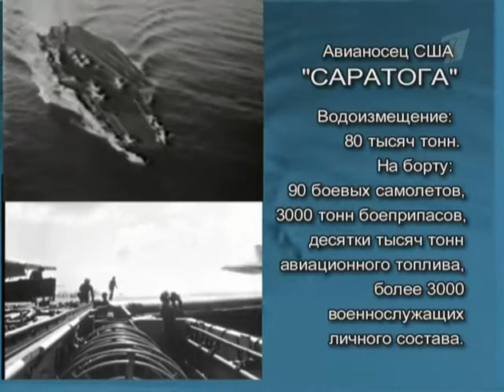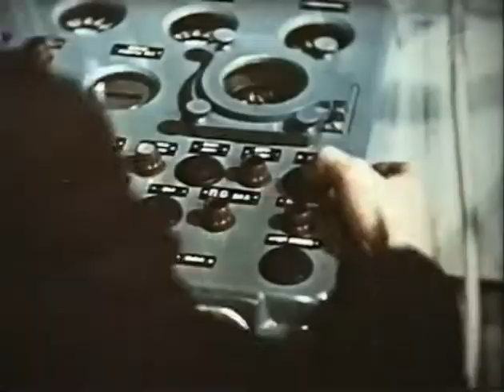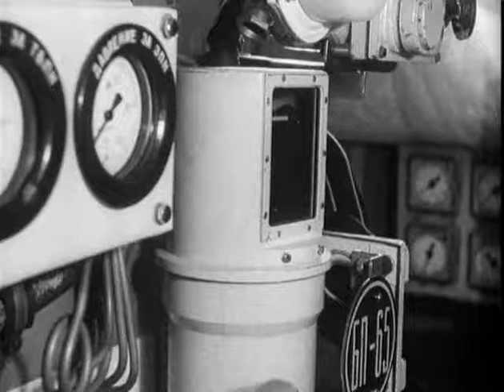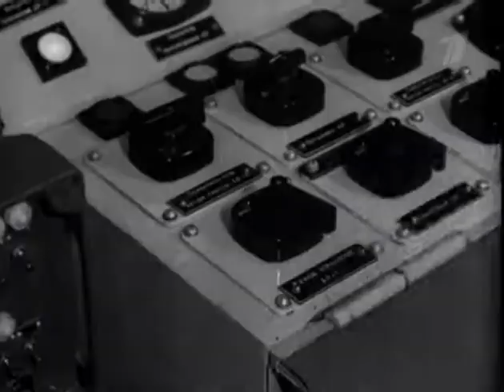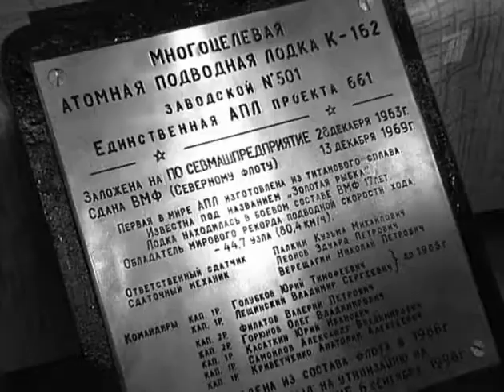К-162. Убийца авианосцев (ч-1)